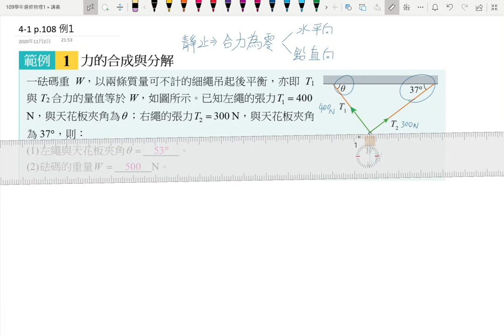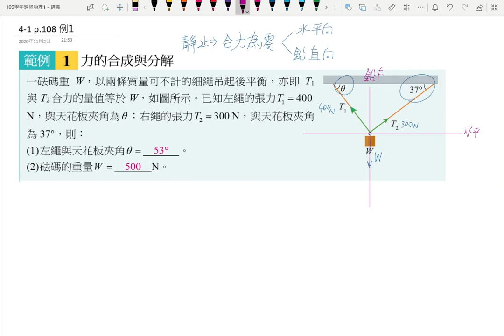4-1講義p110 例1